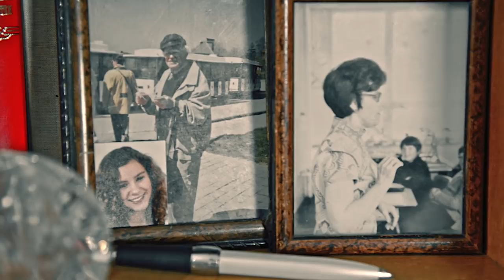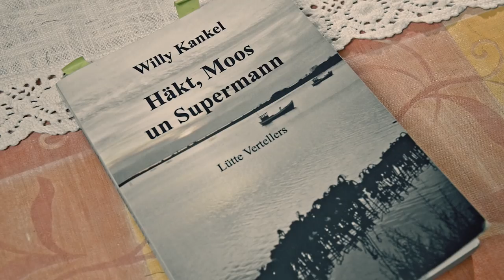52 Gesichter der Insel Rügen. Willy Kankel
Willy Kankel | Oberstudienrat i. R., Putbus, Jahrgang 1928

Geboren wurde Willy Kankel im August 1928 in Kasselvitz bei Rambin. Sein Vater war Schäfer und wurde schon in jungen Jahren schwer krank. Darum musste die Willys Mutter alles allein bewirtschaften. Er und seine Geschwister halfen im Haus und auf dem Hof, mussten Rüben verziehen, Kühe hüten. „Lier bloß nich dat Melken, dann sitzt du, wenn die annern nach Hus kommen, ümmer noch unner de Kau.“ Diesen gut gemeinten Rat seiner Mutter hat er später beherzigt.

Nach dem Mauerfall in die Reisefreiheit. Deutschland feiert im Jahr 2015 „Silberhochzeit“: 25 Jahre Deutsche Einheit. Die Insel Rügen erinnert mit der Kampagne „25JAHRE“ an jene Zeit vor und nach dem Mauerfall. Wie haben die Menschen auf Rügen, Ummanz und Hiddensee die gesellschaftliche Wende erlebt? Wie war ihr Leben in der DDR – an der unsichtbaren Mauer, die Ostsee hieß? Und wie ging es im neuen, vereinten Deutschland für sie weiter? Rügen hat sie: Menschen mit ihren spannenden Geschichten, authentisch, ehrlich, emotional, überraschend. Jede Woche des neuen Jahres steht für 52 dieser Gesichter, die immer freitags in Kurzfilmen auf Youtube Vimeo und im Blog wirsindinsel.de gezeigt werden: Plattdänzer und Plattschnacker, „Ureinwohner“ und Neurüganer, Sänger, Künstler, Mitgestalter, eine Meisterin, den Wetterfrosch, den Nachbarn und die Nachbarin. Spannende Geschichten die zeigen, wie tief so manche Wurzel in die Rügener Geschichte hinein reicht, was Glück und was Heimat bedeutet und wie sich Zeiten und Menschen ändern, ob Wünsche und Träume wahr wurden oder Hoffnungen sich vielleicht doch nicht erfüllt haben. 25JAHRE ist ein Projekt voller Emotionen, ein Stück bewahrter Zeitgeschichte, ein Teil von Rügen.

Freedom of travel after the fall of the Berlin wall. In 2015, Germany is celebrating its „silver wedding“ anniversary: 25 years of German reunification. With its campaign „25JAHRE“ the Insel Rügen (Isle of Rugia) is reminiscent of the time before and after the fall of the wall.
How did the people on Rügen, Ummanz and Hiddensee experience the social upheaval? How was their life in the former GDR – behind the invisible wall called Baltic Sea? And what did the FUTURE hold for them in the new reunified country? Rügen found them: those people with their moving stories, which are authentic, genuine, open-hearted, emotional and exciting. Each week of 2015 presents one of the 52 stories that can be seen in short clips on Rügen´s Youtube Vimeo on fridays as well as on the Blog wirsindinsel.de and Facebook. The Plattdänzer and Plattschnakker will be introduced as well as the natives and recent settlers. Singers, artists, creators, the weatherman, neighbours - all of them find their place in the campaign. 25JAHRE is a project full of emotions, an expressive piece of contemporary history – a part of Rügen.

Alle Informationen rund um die Insel Rügen I All informations of and for Europe´s most interesting island:
ruegen.de
wirsindinsel.de

Film by pocha.de